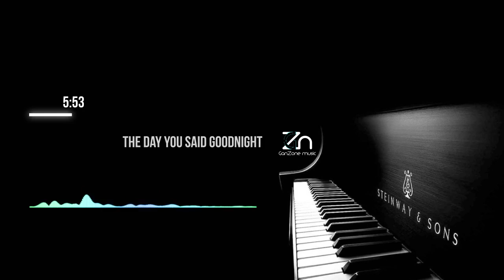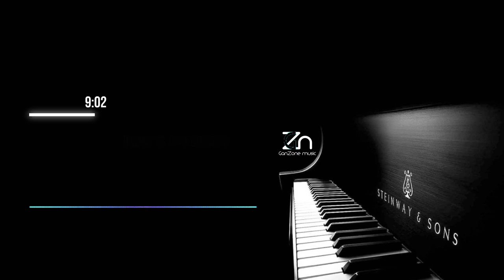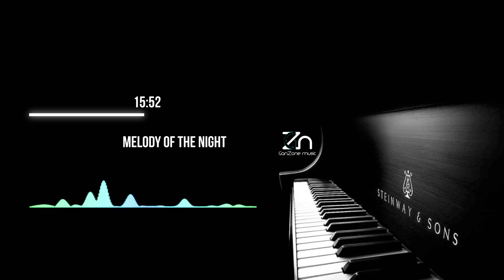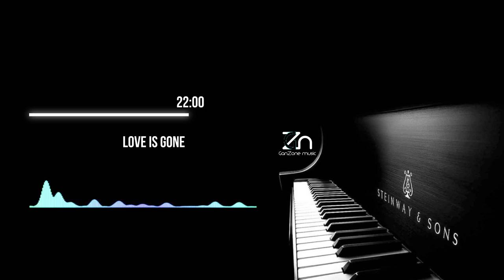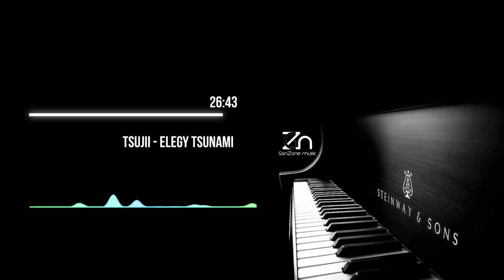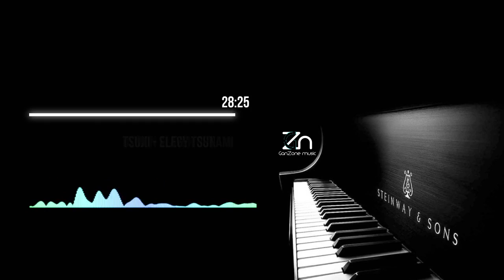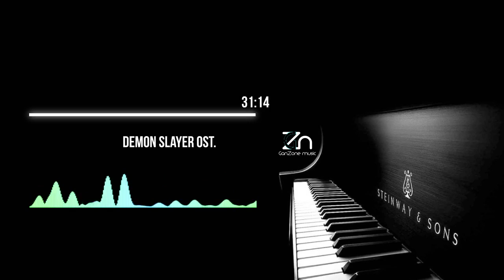Best Sad songs playlist 2021 Instrument Piano, relaxing deep sleep piano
RELAXING MUSIC PIANO COVER

Best Relaxing music for sleep studying working Kids Deep etc
Deep Sleep Relaxing Music Piano Studying Kids Deep Beautiful Cover
Sad Songs Playlist 2021